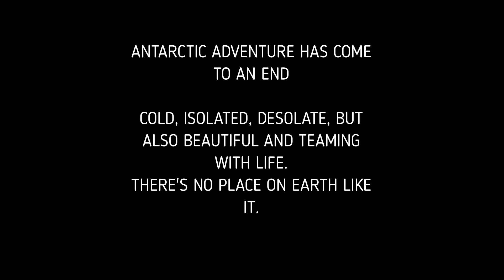Exploring Antarctica Aboard Roald Amundsen, Part 2